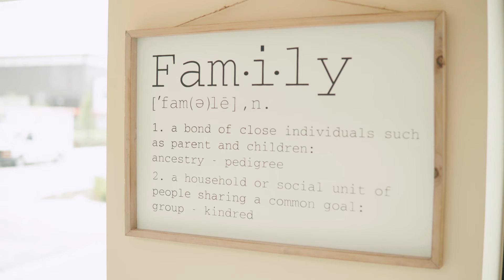Michelle + Alex Wedding Teaser // Family Church Gardens // Palm Beach Gardens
Michelle + Alex Wedding Teaser video was filmed and edited by Vanessa and Johnny.